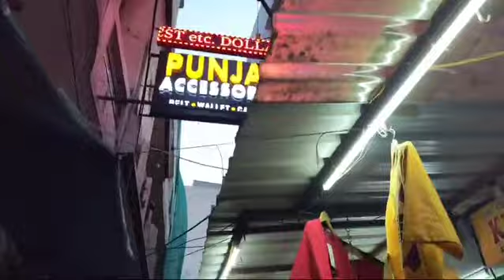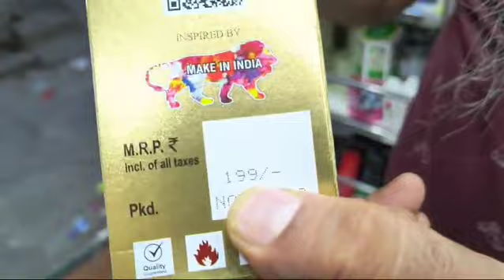shirts wholesalemarket sungalsses jacket menz accessories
Video from Punjab Accessories